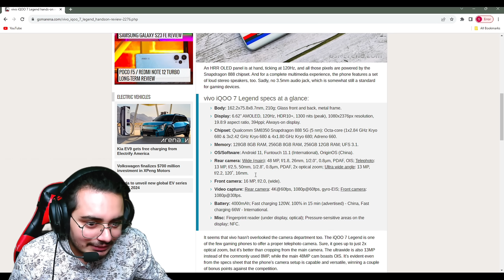END OF NG PLAYER 💔 In NPL 🔥| Top 1 M1887 Player 📈 Destroy NG Player 😓| Free Fire India 🇮🇳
GAMER
IGN- NgBLACKSHOUT
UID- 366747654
GUILD - NG ESPORT

Thankyou
Free Fire Top Country
1.Garena Free Fire Indonesia Live
2.Garena Free Fire Brazil Live
3.Garena Free Fire Brasil Live
4.Garena Free Fire India Live
5.Garena Free Fire Singapore Live
6.Garena Free Fire Thailand Live